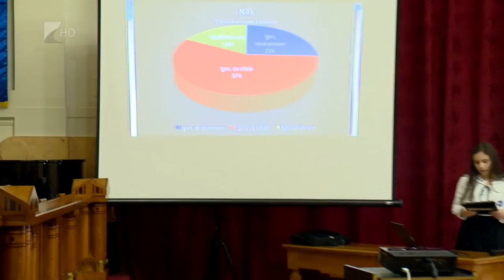Túl az első X-en - Kölcsey Tv